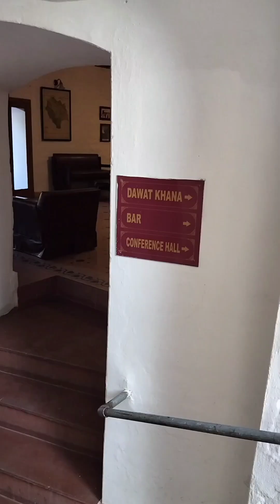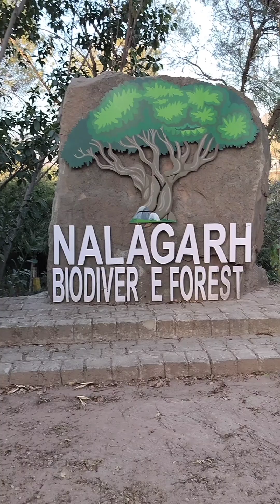Nalagarh Fort ki ek chotti c jhalak